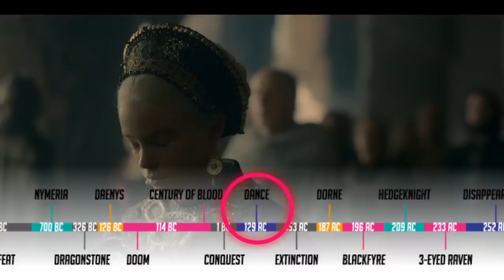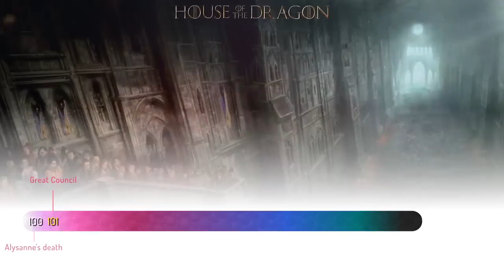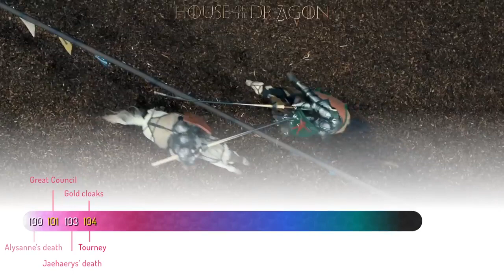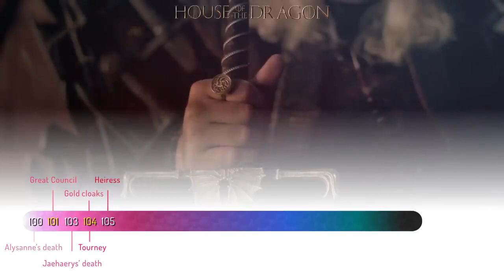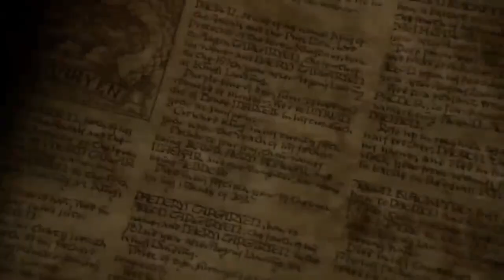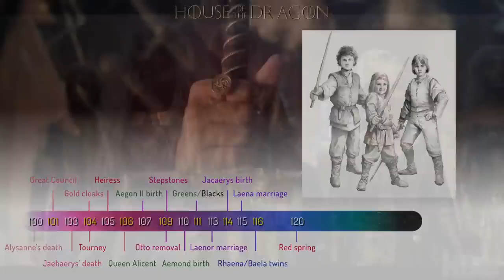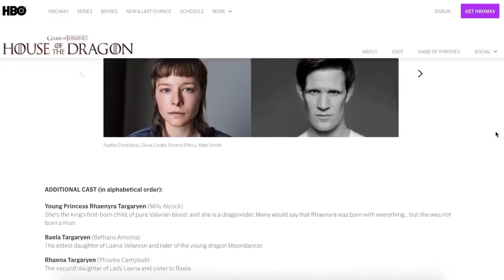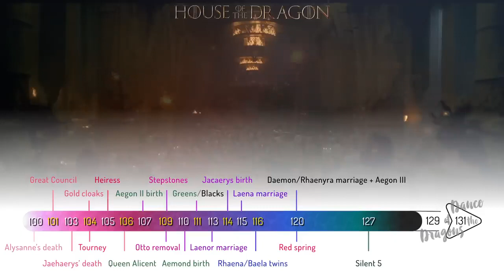House of the Dragon 2022 Timeline Explained official trailer